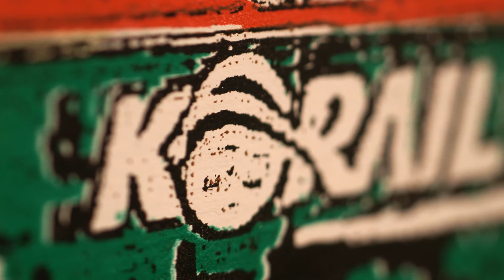임청훈 개인전(K갤러리)_131107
또 하나의 알바트로스가 날개를 폈다. 높이 나는 새가 멀리 보는 법인데 알바트로스는 높이 나는 새의 한 부류다. 여기 알바트로스처럼 높이 날고 넓게 보기 위해 첫 발을 내디딘 작가를 소개한다. 그는 한국화를 전공했지만 판화와 컴퓨터를 이용한 작업까지 현대적 학문 트랜드인 통섭과 융합의 예술을 시도하는 임청훈 작가이다.

 부산 해운대에 있는 K갤러리는 자신의 색을 처음으로 관객에게 드러내는 새내기 작가의 전시회를 개최하고 있다. 가끔 전문 갤러리에서 신진 작가 등용을 위한 기획전을 하고 있지만 상업적인 부분을 소홀히 할 수 없는 갤러리 입장에서는 약간의 모험성이 뒤따른다. 반대로 신진 작가들에게는 전문 갤러리를 통해 등용하는 것은 장차 한 단계 더 성장하기 위한 좋은 밑거름이 된다. 부산에 있는 몇 몇 갤러리에서 이처럼 신진 작가들에게 기회를 제공하고 있다는 것은 고무적인 일이다.

 임청훈 작가의 첫 인상은 밝고 의욕적인 모습이었다. 학부과정에서 한국화를 전공한 작가는 대학원에서 판화를 전공했는데, 짧은 석사과정 동안 밀도 있게 여러 분야를 공부했다. 판화 과정이 결코 녹록치 않은 작업이기 때문에 최근 전문 작가 수가 줄 뿐만 아니라 대학 전공분야도 축소되고 있다. 작가는 판화를 처음부터 배운다는 자세로 기초부터 배워나갔고 판화 분야를 타 매체와 결합하여 현대적 표현 방식으로 이번 전시에 선보이고 있다.

 전시장에서 본 작품들은 첫 느낌이 독특했다. 먼저 색상이 기존 회화와 달랐고 사진 같은 분위기지만 또 다른 느낌이었다. 가까이에서 살펴보면 이미지 위에 녹슨 철 조각도 붙여져 있다. 군데군데 페인팅의 흔적도 보인다. 그러고 보니 디지털 이미지 위에 판화작업을 한 후에 페인팅과 녹슨 철 조각을 붙이는 콜라주까지 동원됐다. '끈기 있게 지속하라'라는 작품은 컨테이너 박스 사이를 통해 뻗어나는 빛의 느낌까지 살린 디테일한 작업방식에 공이 많이 든 작품임이 느껴진다.

 임청훈 작가의 작품에는 제목이 함축성을 띠고 있다. '끈기 있게 지속하라', '길을 찾아가다', '공간 감각', '기다리다', '알 수 없다', '다가가다', '마음의 재구성' 등 작가는 작품을 통해 나타내려는 느낌을 제목으로 먼저 관객에게 전달한다. 그의 작품 속에 등장하는 컨테이너, 오토바이, 열차, 숭례문, 부산의 야경 등은 희망, 갈망, 바람, 심경 등을 시각화 한 것인데, 작가는 이에 대해 "이미지 형성은 경험에 근거하기 때문에 과거의 이미지는 현재의 이미지의 한 부분이 될 수 있으며, 현재의 이미지는 과거의 이미지와 더불어 추가로 수용된 정보로 형성된다."라고 표현한다.

 『도시가 사람들 개개인에게 주는 각각의 고정된 도시이미지가 아니라 도심 속 한옥을 배치함으로써 한옥이 주는 형용사적 의미 '차분한', '느긋한', '여유로운', '화목한', '시원한', '널찍한', '쾌적한', '따뜻한', '정겨운', '자연스러운'의 이미지 등이 조화를 이루어 도시를 또 다른 시선으로 바라보길 바라면서 작품을 제작한다.』-작가 노트 중에서-

 작가는 이번 전시를 통해 긍정성과 희망을 이야기 하고 있다. 컨테이너와 같이 딱딱하고 벽 같은 소재를 택배상자의 설렘과 기쁨으로 표현했고, 야경의 불빛을 통해 따뜻한 감성을 나타내기도 했다. 컨테이너에서 느끼는 감성, 횡단보도를 따라 가다보면 볼 수 있는 빛(희망), 빛이 주는 따뜻함, 축복의 느낌... 그러고 보니 그의 작품들 속에는 빛이 자주 등장한다. 심지어는 컨테이너 박스 표면에 'Dream Box'라고 크게 써 놓았다. 전통적 수공 판화기법과 현대적 판화기법을 통해 빛이 주는 따뜻함을 표현한 임청훈 작가의 전시는 해운대 K갤러리에서 11월 16일까지 이어진다.